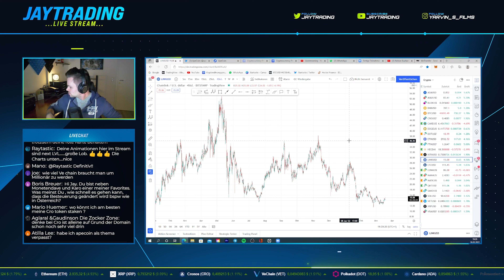Wie viel VeChain zum Millionär? | Hat die VeChain Technologie Konkurrenz?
Oder einfach diesen Code einfügen vor dem Sign up: s98mwvyvh4

System von Stefan Kassing

Empfehlenswerte Bücher
🚀*Der Bitcoin Standard
🚀*Intelligent Investor
🚀*Massen Psychologie
🚀*Rich Dad Poor Dad

Mein Equipment:
🚀*Mein PC
🚀*Meine Kamera
🚀*Meine Maus
🚀*Meine Tastatur
🚀*Meine Akustikplatten